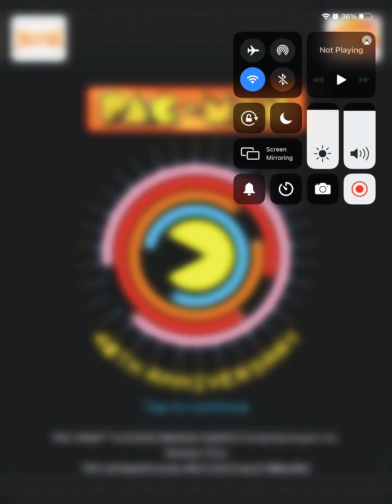Playing 3 lvls of PAC-MAN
If you want to play this game tap this hopefully you enjoy the video like this video if you want to see more, tap/click the subscribe button and ring the notification bell if you don’t want to miss the new videos I post